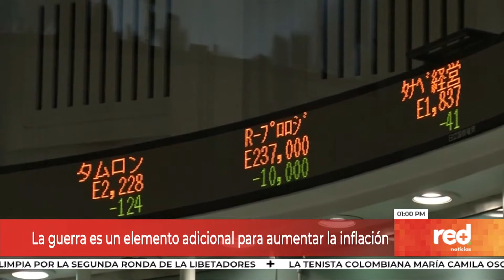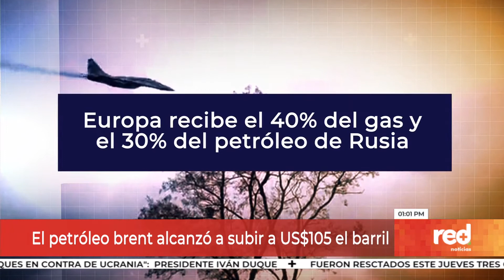Red+ | Tras la ofensiva en Ucrania las bolsas viven un jueves negro